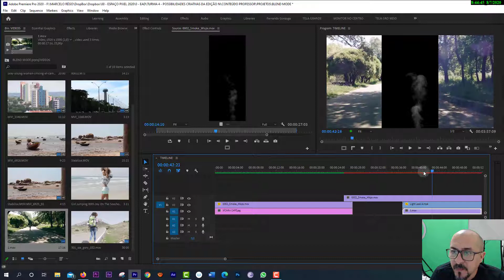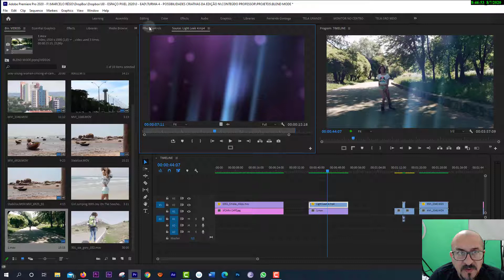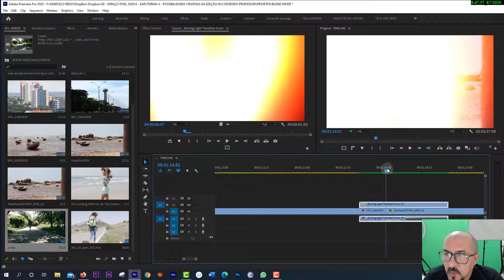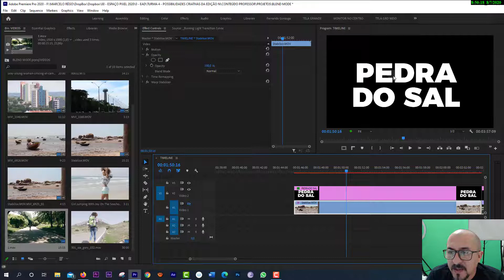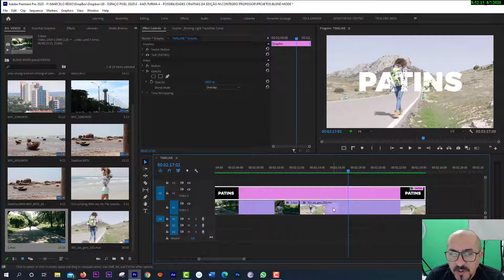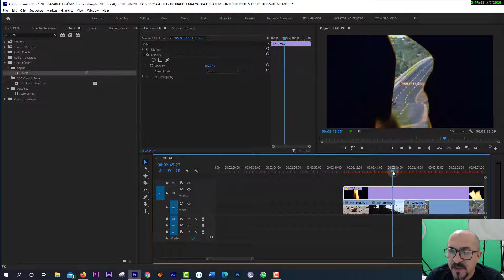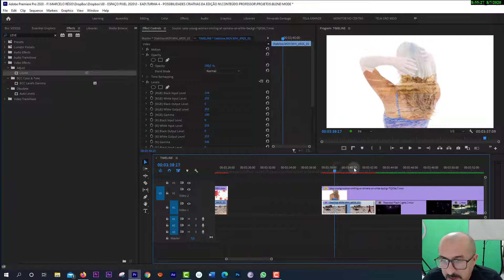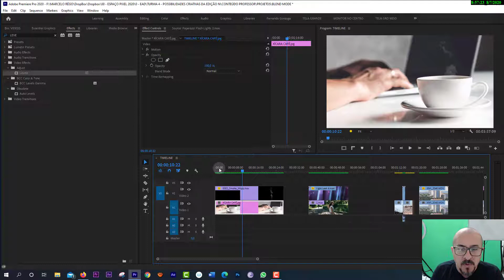Blend Modes no Adobe Premiere - Modos de Mesclagem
Modos de mesclagem permitem criar composições criativas usando a variação de transparência de acordo com a cor do vídeo.

Quer fazer um curso de Edição de Vídeo?
Todo mês tem nova turma iniciando com aulas online e ao vivo.

No Instagram @espacopixel você confere a data da próxima turma.